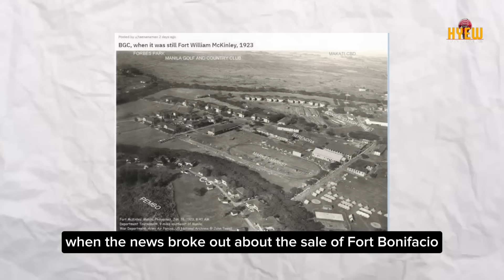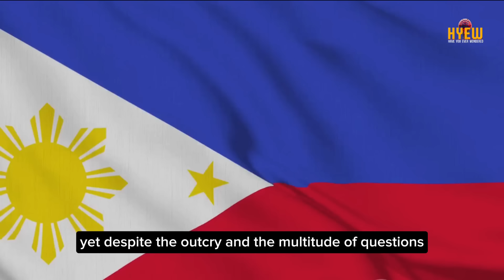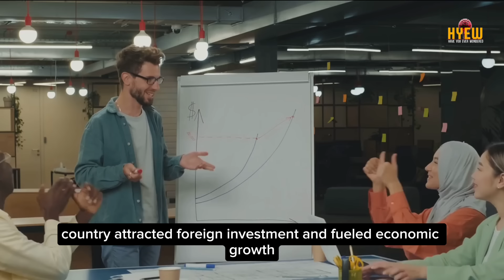The Man Who SECRETLY Sold the PHILIPPINES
In this video, we delve into the controversial attempt by Fidel V. Ramos to sell Philippine property, based on historical events. Join us as we uncover the details and implications of this significant moment in history.

🔍 Explore the truth behind Fidel V. Ramos' decision
📜 Learn about the historical context surrounding the attempted sale
🤔 Discuss the impact of this controversial move on the Philippines

If you're intrigued by Philippine history and political controversies, this video is a must-watch!

OUTLINE:

00:00:00 Intriguing Introduction
00:02:11 The Beginning of an Era
00:04:14 The Controversial Sales
00:06:39 5 seconds subscribe reminder
00:06:43 The Aftermath
00:08:52 Conclusion and Summary